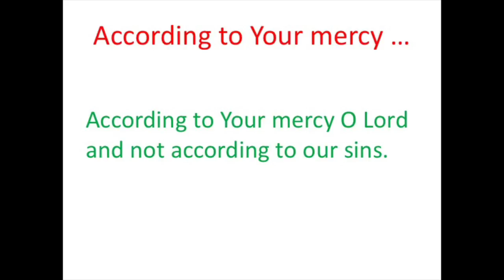According to Your mercy ...